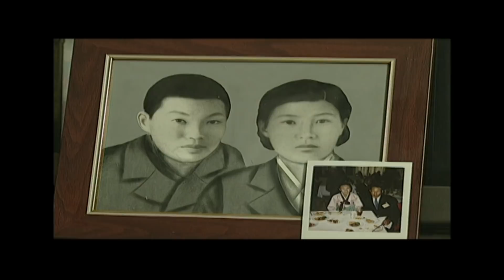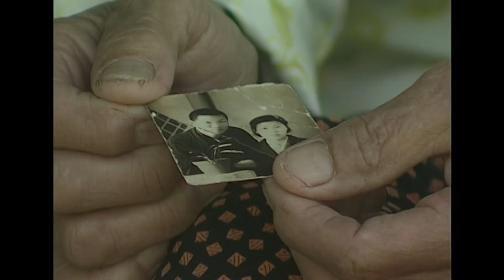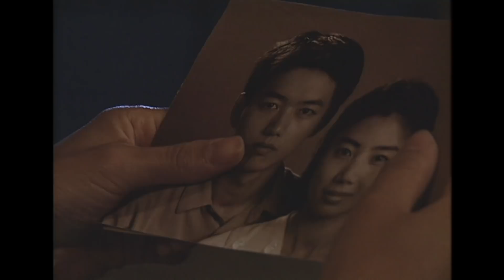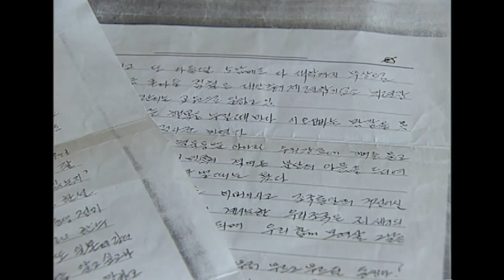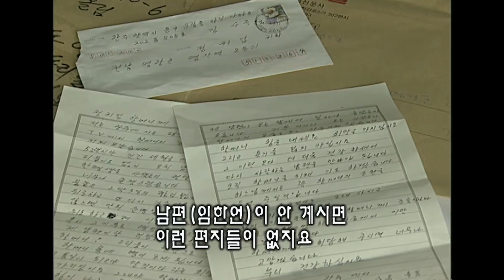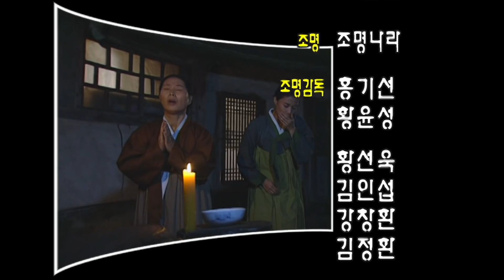52년간의 기다림 / 6.25.전쟁으로 남과 북에 살면서 52년만에 상봉한 부부이야기 (이것이 인생이다) [인생의 맛] KBS (2002.5.28) 방송